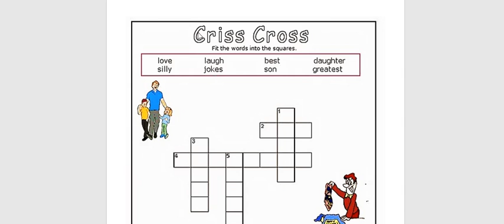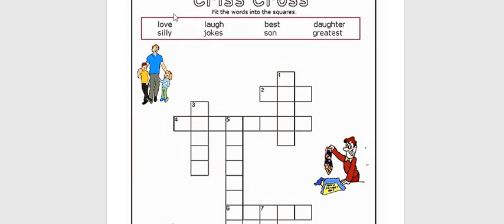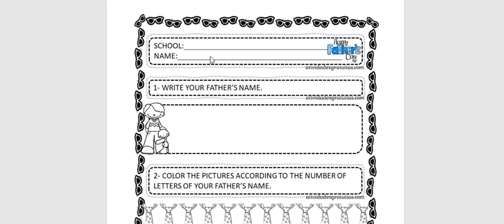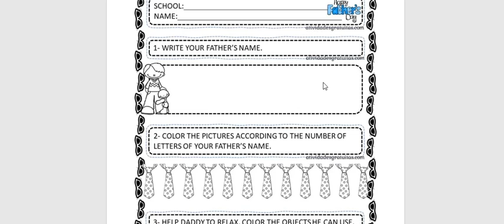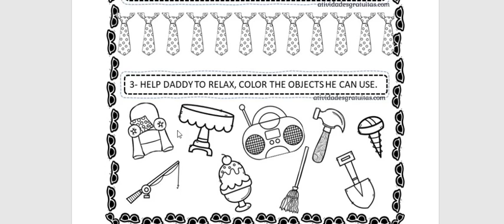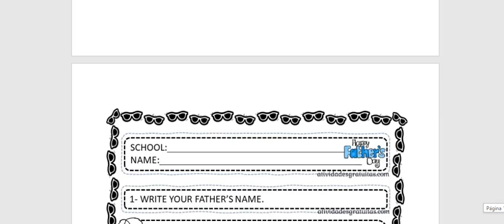Inglês - 2º/3º ano - 03/08/2021